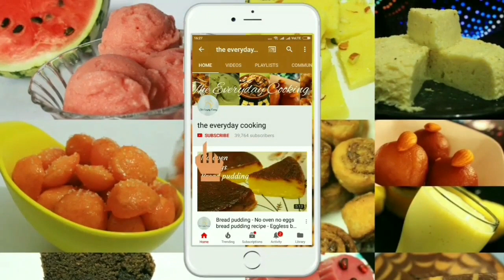Chicken recipe - Non veg thalai (chicken) - Chicken biryani - Chicken 65 - Chicken fry - Manchurian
Non veg thali - 7 Chicken recipes - Chicken biryani - Chicken curry - 5 Chicken fries